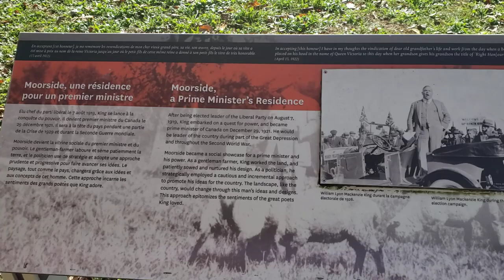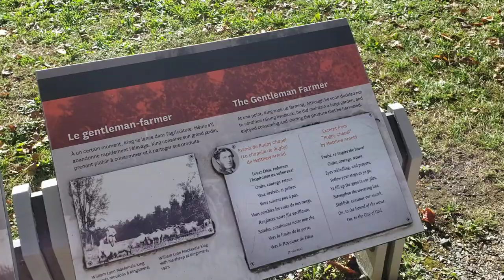Walking away from MacKenzie-King personal cottage to his formal cottage where he greeted guests.